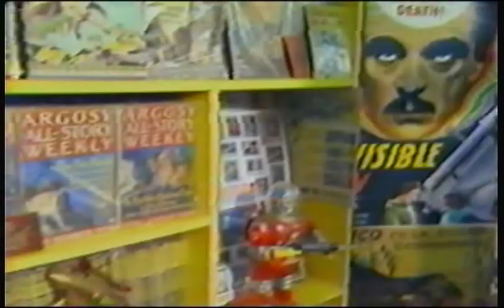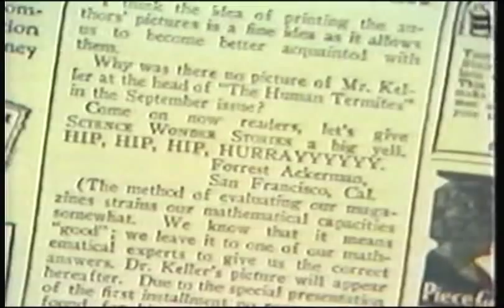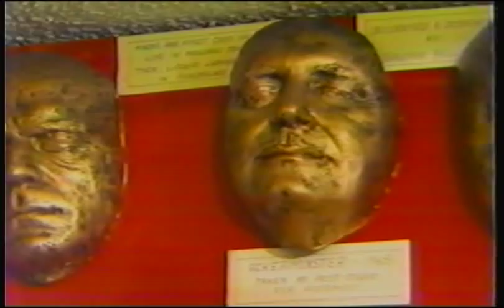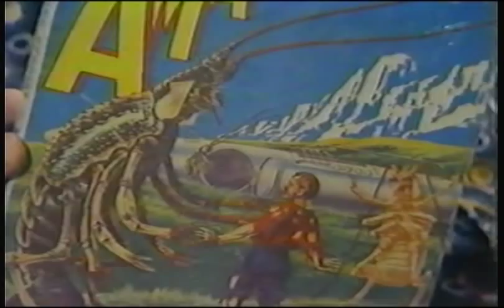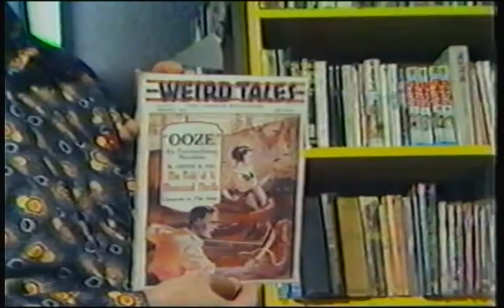Forrest J Ackerman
Here is Forry making an appearance on Eve Magazine back in 1980. There are a few video cliches , but was broadcast that way. Enjoy.